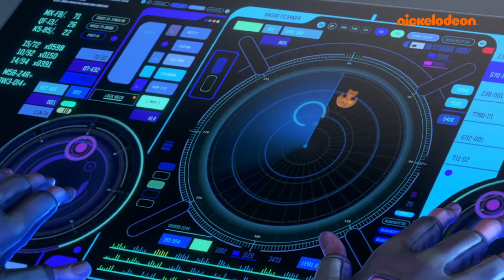Star Trek: Prodigy | Dal wordt achtervolgt door zijn verleden! | Nickelodeon Nederlands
Dal wordt achtervolgt door zijn verleden!

De crew reageert op een noodsignaal dat afkomstig blijkt te zijn van Nandi, een Ferengi smokkelaar die Dal heeft opgevoed. Nandi heeft camouflagetechnologie op haar schip dat kan worden aangedreven door de chimerisme kristallen van de Protostar. Ze biedt de crew aan om hen de technologie te geven maar dan moeten ze haar wel helpen om een remalietkristal terug te vinden op een nabije, onverkende planeet.